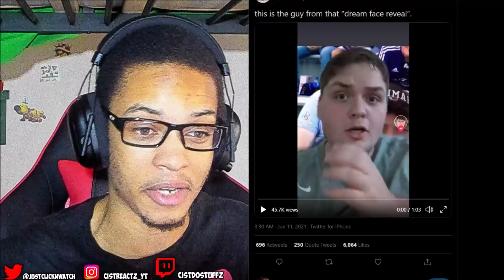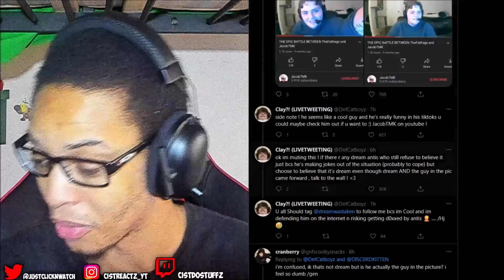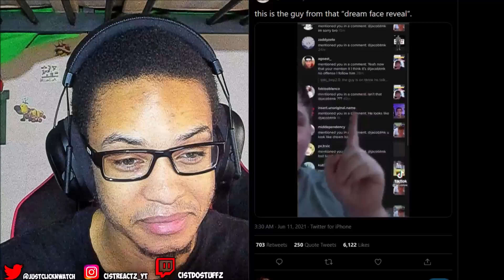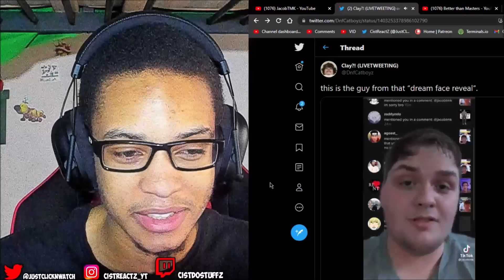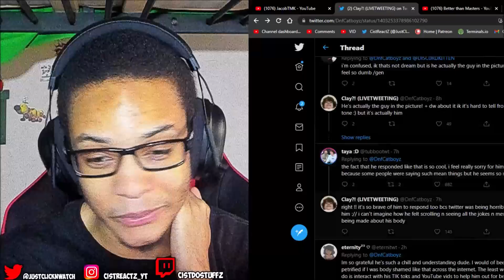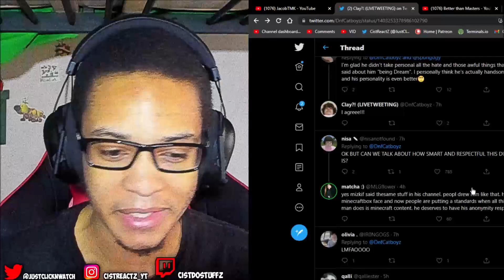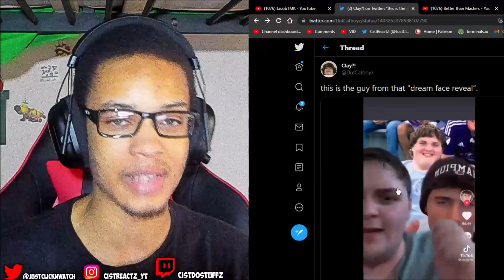This Poor Guy... (Dream Face Guy)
This Poor Guy... (Dream Face Guy) when the Dream Face leak thing happened this poor man was mistaken to be him and took all of that harassment. Jesus.